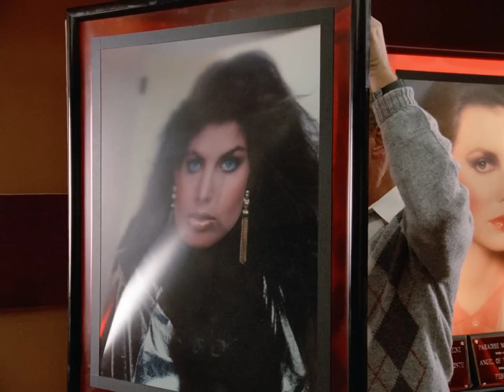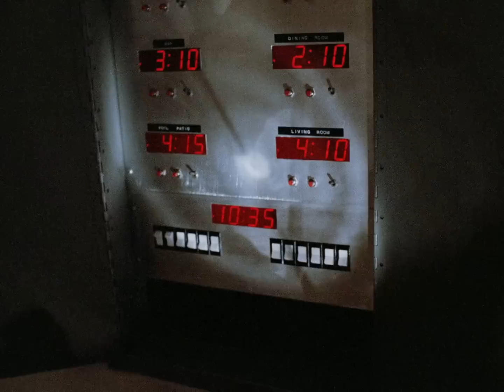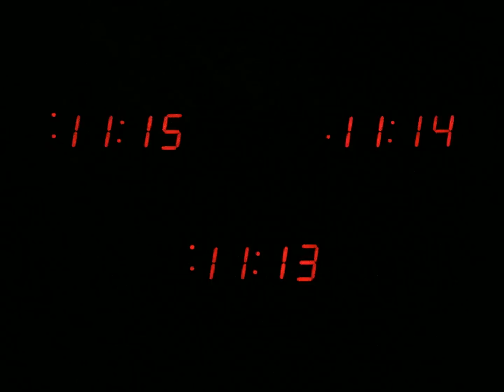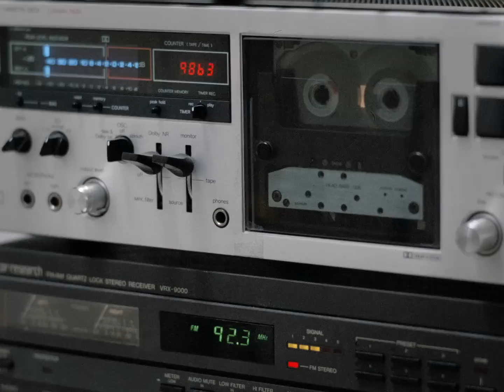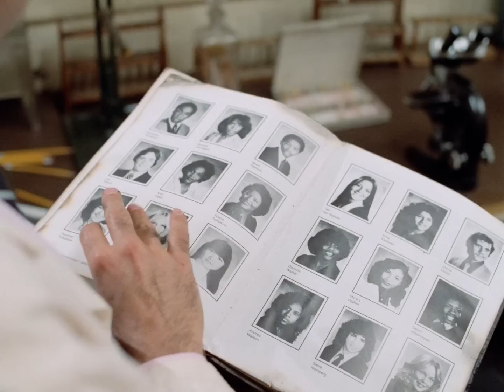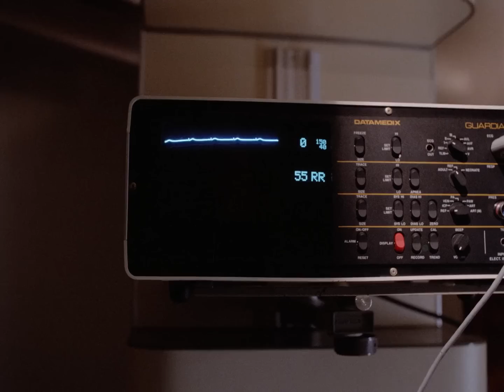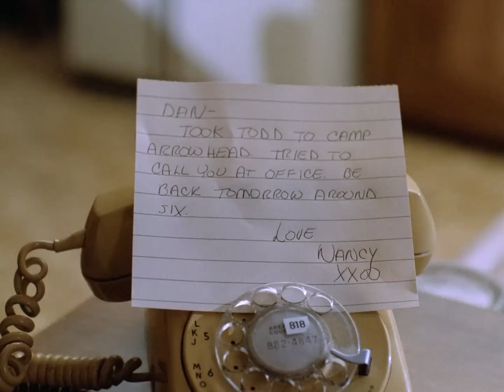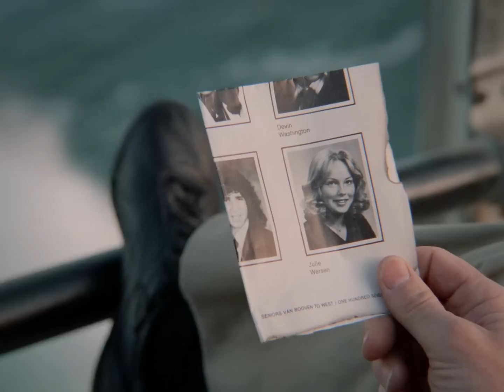Calendrier sanglant - thriller 1984 Sharon Stone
SYNOPSIS :  Le millionnaire Richard Trainor célèbre le fait que son nouveau calendrier avec douze femmes nues est un énorme succès. Cependant, la fête est ruinée lorsque Miss January est poussée hors d'un immeuble et plus tard dans la nuit, Miss Février est poignardée à mort. Le lieutenant de police Dan Stoner est affecté à l'affaire et il se lie immédiatement d'amitié avec la photographe Cassie Bascomb. Pendant que Dan enquête sur l'affaire, Cassie est attaquée. Quel lien est-elle avec l'affaire et le tueur sera-t-il attrapé avant qu'il n'atteigne Miss décembre.

qualité blu-ray ! 1080